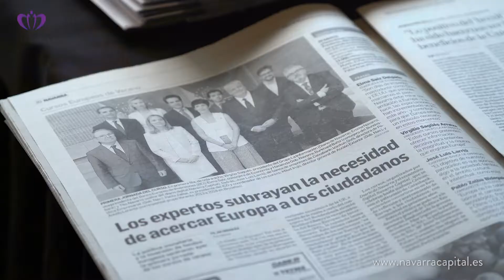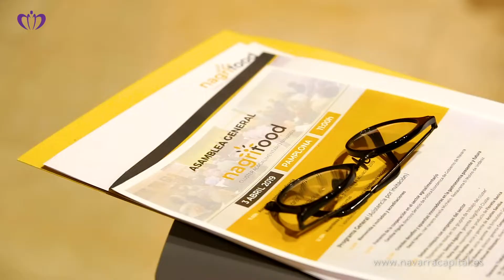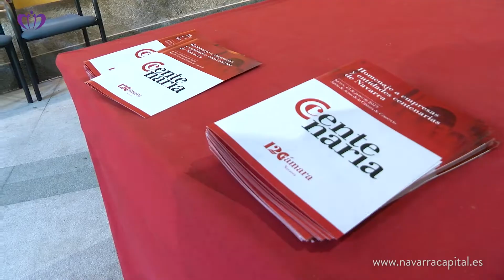NavarraCapital.es: Resumen de Actividades del año 2019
NavarraCapital.es cerró 2019 con un total de 448.311 usuarios únicos, 566.100 visitas y 877.160 páginas vistas. Dichas cifras representan un aumento con respecto a 2018 del 34,47 %, 30,27 % y 29,94 % respectivamente. Este vídeo informa, asimismo, de las numerosas actividades de Relaciones Públicas para empresas promovidas desde este medio online especializado en el último ejercicio.